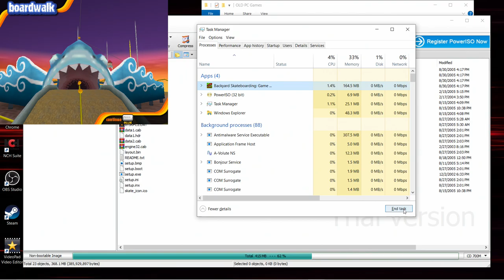Backyard Skateboarding Part 4